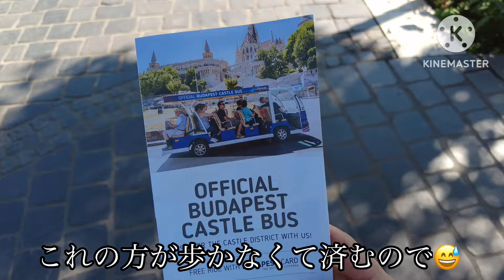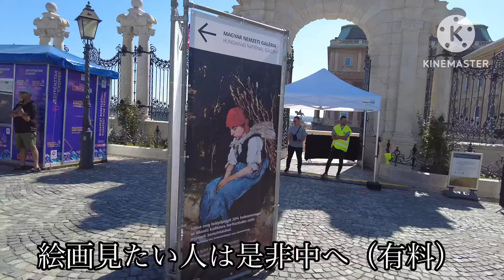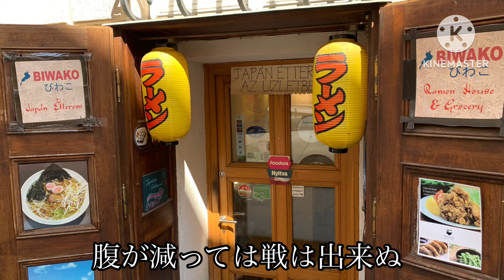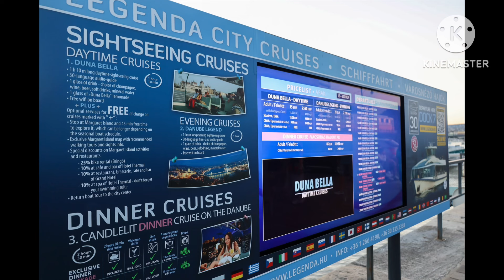【ハンガリー🇭🇺ブダペスト後編】定番観光へ❣️温泉♨️には入ってませんが…クルーズは外せない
今回はハンガリー🇭🇺ブダペスト後編‼️
定番の観光地を巡ります♪
ブダペストはとにかく景色が最高😃
是非皆様もご一緒にお楽しみ下さい☆

【目次】
0:00 オープニング
1:02 王宮の丘
1:55 マーチャーシュ教会
2:34 三位一体広場
2:54 漁夫の砦
5:20 ブダ王宮
6:15 くさり橋
7:19 お土産
7:43 ランチ　BIWAKOびわこ
8:09 クルーズ　国会議事堂